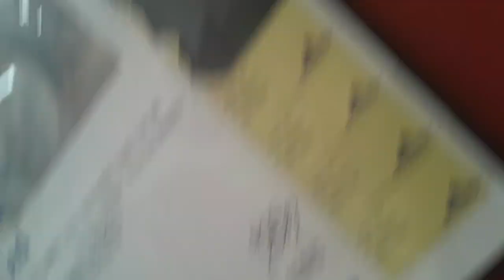Old film❤️Jed 9y Kennel 23 Pod 1 PACC shelter Blue sna behavior1-16-2021Rest In Peace❤️2-14-2023 432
❤️Jed 9y Kennel 23 Pod 1 PACC shelter Blue sna behavior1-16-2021Rest In Peace❤️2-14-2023 Jed is a super great kid who needs hardly any guidance from me because he seems like he forms an underlying bond, invisibly receiving and sending messages among people he is lovingly surrounded by❤️ Jed is really good company, simply being involved is his desire and since he has a really good head on his shoulders he picks up on commands fairly easily❤️ Jed is a magical guy and I love him very much❤️ Jed will appease me by briefly obliging my caresses of his sides and back every once in awhile but I've found he generally kind of enjoys being a smidge of space from me❤️ Jed is so easygoing and such a pleasure being around I find myself caring for his wellbeing extremely easily and this is an acquired behavior I have unknowingly begun more specifically around him❤️ Jed finds excessive fondness when he and I are playing a game where he springs up and snags yummy doggie viddles I have loosely lobbed up airborne around him❤️ Jed, if he feels I'm deserving enough, will plop his rear end down perhaps following a game of grasping for flying morsels,  where he will allow for my loose rubbing of his neck sides❤️ Jed, while indulging my wishes, has a serene kindness in his peepers all along he is gazing upon my face as if he's approaching a daydream glance❤️ Jed's focus was so good, I saw how much we shared eye glances and so I began changing up our game for more of a sniff and find experience❤️ Jed, when playing sniff and find, like many doggies, will begin building more self reliance and self confidence while also forming a keener doggie-human fellowship❤️ Jed, I found acquired such value in sharing my eye glances, he happened upon some hiccups when I conversely wished he would also use his sniffer, plus possible visual deciphering's, as an added help so he could follow where specifically I was looking❤️ I increased the challenge for Jed, for now he needed to follow more of my clues and cues so he could finally reach his goal of finding dispersed hidden doggie snacks❤️ Jed needed some nudging now and again but I was very pleased because I knew he had major drive and would when all is said and done preserver❤️ Jed is a good guy and I know I'd be proud of having such a wonderful canine companion as him❤️